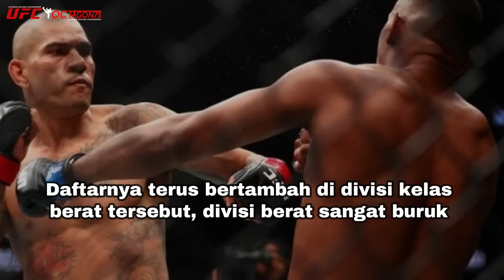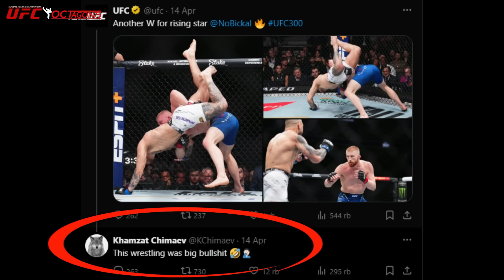"CHIMAEV mah.. kelewatan" PEREIRA gagal naik ke divisi kelas berat ‼️